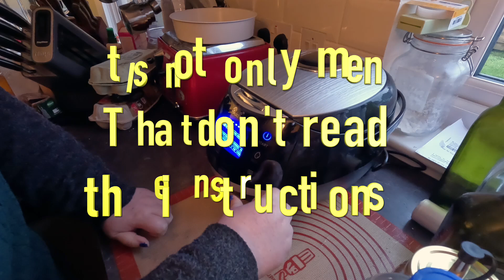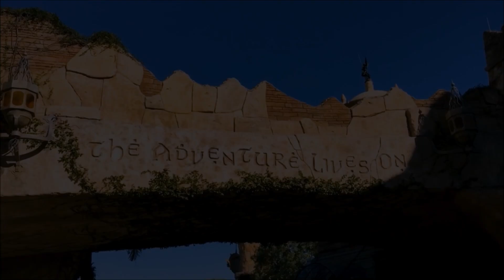The one where we buy a rice cooker.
Welcome to Alan and Michelle's daily Vlog. We also share our travel adventures and hope you enjoy them.

If you like what we do, please join us for a small part of our day while we document a small piece of our lives in the northeast of Scotland